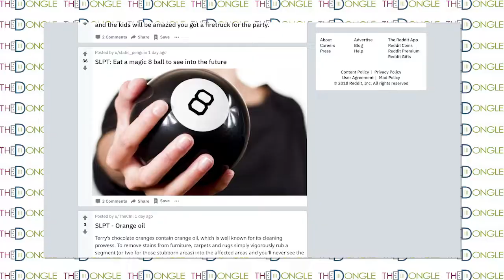RJ Word is secretly on Reddit | Talks about "What You Need" and Music Tech he needs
RJ Word stopped by The Dongle to talk to Andres Palencia about his music, his favorite music tech such as the compressor he loves and how much he enjoys feedback from his fans. We also got to know a little about his preferred apps and even how on he doesn't just have an official reddit, but he has a secret reddit. He's been working with Juan Magan and other artists in 2018. If you love "What you need" and you think you know RJ Word's secret reddit account... try your luck and send the 2018 singer a reddit message to see if you're correct! Meanwhile enjoy our interview with the brilliant singer and artist, RJ Word!

The Zoo on LATV:
A fast-paced, primal, and very unpredictable talk show featuring daily celebrity guests, and segments that cover everything from politics to pop culture. Nothing is off limits on The Zoo!